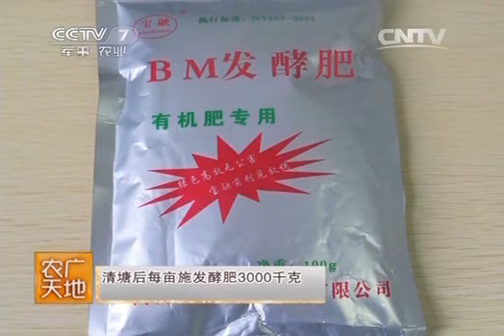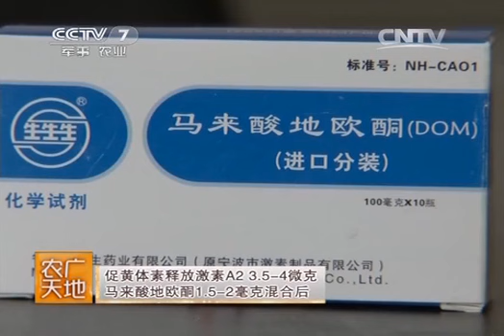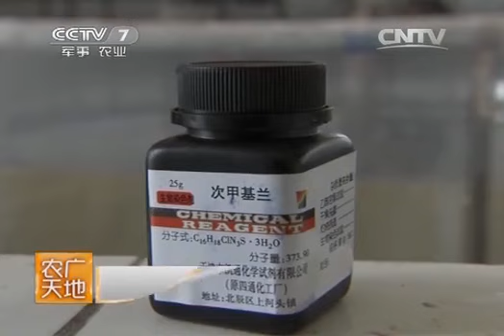20140326 农广天地 松荷鲤养殖技术